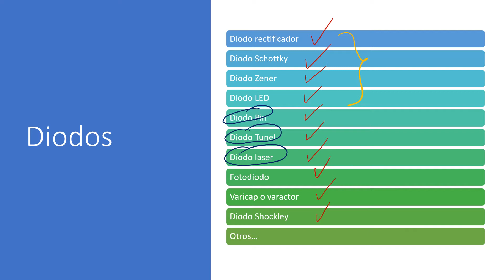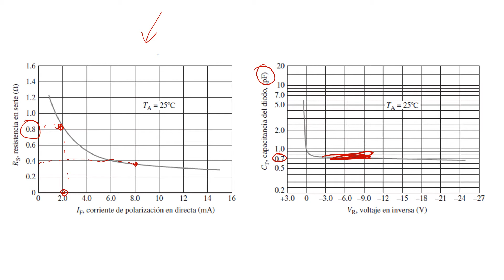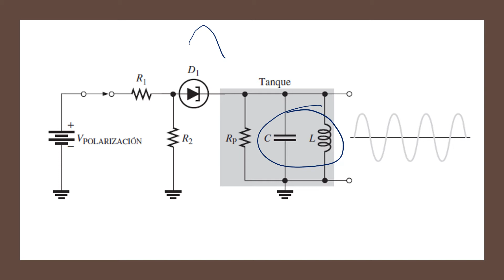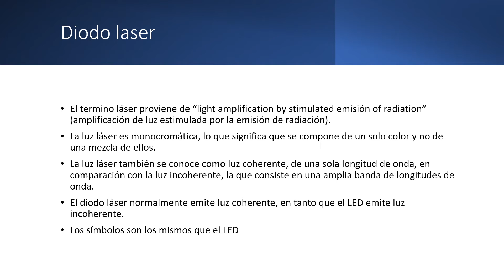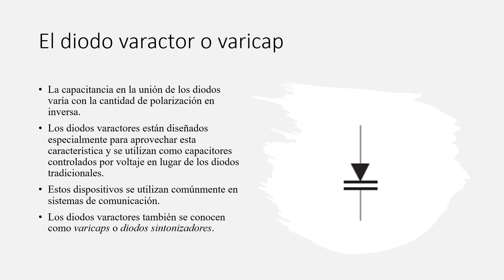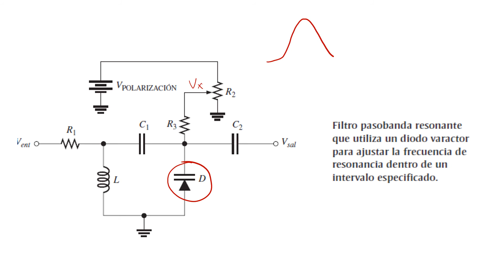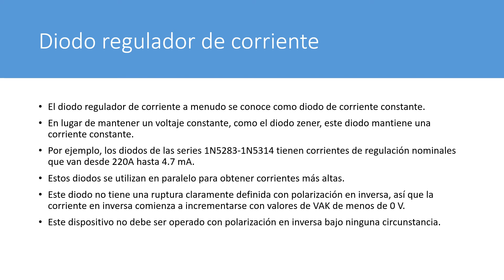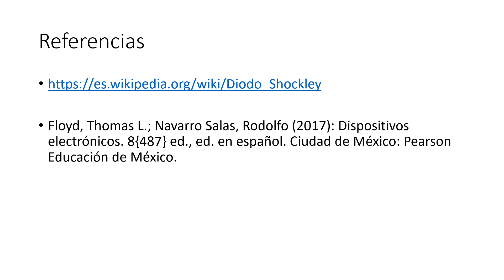Otros diodos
Explicación básica sobre diodos de uso especial.